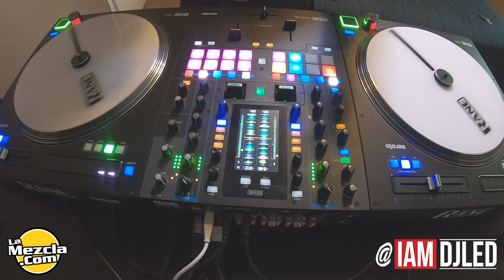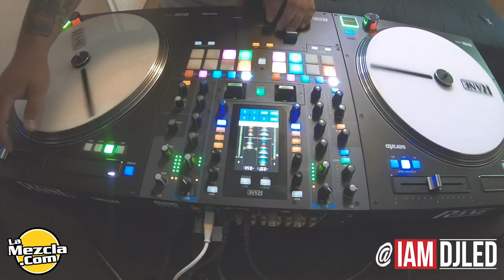Cumbia Mix Julio 2020 | #1 | La Mejor Cumbia Para Bailar by DJ LED El Tiburon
Peter's Snapchat: djx_xled